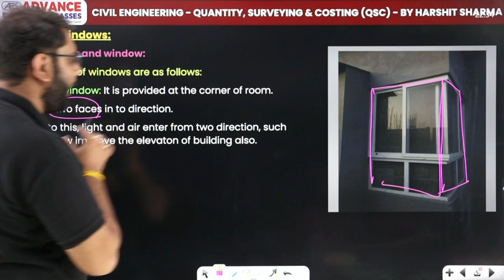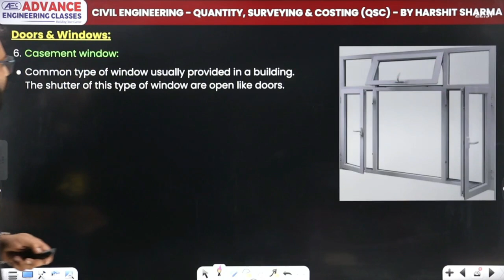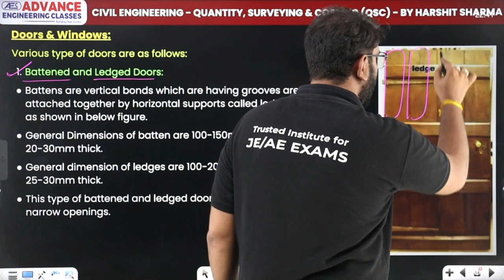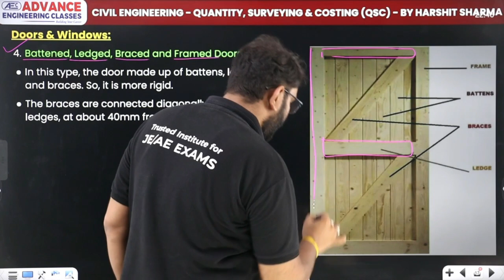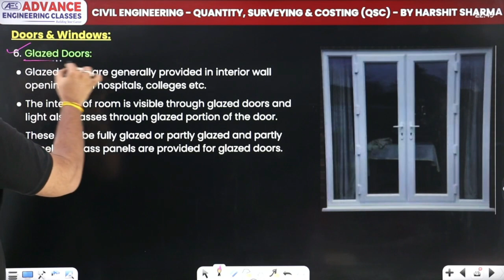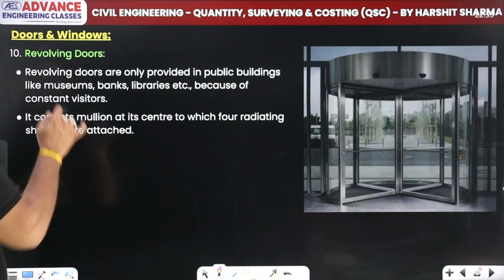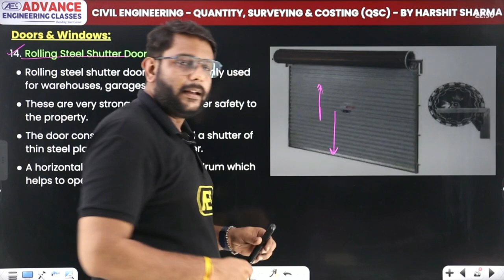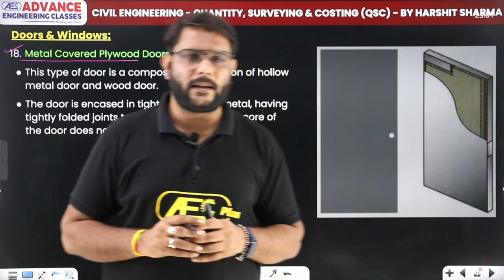Doors & Windows Part 2 - QSC | Civil Engineering | SSC JE 2023/RRB JE 2023/DDA JE 2023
✔️ Subject: Quantity, surveying & costing (QSC)
✔️ Class: Civil Engineering
✔️ Topic Name: Doors & Windows - QSC | Civil Engineering | SSC JE 2023/RRB JE 2023/DDA JE 2023
✔️ Topics Covered In This Video (By Harshit Sir):  In this video, Harshit sir discuss about the Building Bye-Laws topic of QSC subject of Civil Engineering under Target Series which is useful for SSC JE 2023, RRB JE 2023 & Other AE/JE Exams. So if you want to prepare for SSC JE & RRB JE exams this video is really useful. We will cover the entire syllabus, strategy, updates, and notifications which will help you to crack the SSC JE & RRB JE Examination. During the session, our Educators will be sharing a lot of Tips and Tricks to crack the exam. Aspirants who are preparing for their Exams will be benefited from this channel. Harshit sir's classes have helped thousands of students learn and achieve their goal in Civil Engineering.
00:00 Introduction
01:07 Corner window - Types of windows
02:12 Gable window
03:08 Dormer window
04:02 Bay window
04:44 Clerestory window
05:23 Casement window
06:37 Sash or glazed window
07:12 Some different types of windows
08:50 Battened & Ledged doors - Types of doors
10:28 Battened, Ledged & Braced doors
11:31 Battened, Ledged & Framed doors
13:15 Battened, Ledged, Braced & Framed doors
14:14 Framed & Panelled doors
16:40 Glazed doors
17:45 Flush doors
19:01 Hollow core & cellular core flush door
19:22 Louvered doors
20:11 Wire gauged doors
20:48 Revolving doors
21:42 Sliding doors
22:31 Swing doors
23:25 Collapsible steel doors
24:11 Rolling steel shutter doors
25:03 Mild steel sheet doors
25:40 Corrugated steel sheet doors
26:09 Hollow metal doors
26:50 Metal covered plywood doors
28:59 Overview

door jamb
wood around door frame called
what is the piece of wood at the bottom of a door called
door jamb replacement
types of doors for home
types of doors pdf
types of doors and windows in building construction pdf
types of doors and windows in civil engineering in hindi
what are various types of doors and windows explain with neat sketches
types of doors opening
doors and windows in india
doors and windows in building construction pdf
doors and windows pdf
doors and windows in building construction ppt
location of doors and windows in building construction
what are functions of doors and windows
window definition in civil engineering
house doors and windows
qsc full form in civil engineering
quantity surveying and costing
rrb je syllabus
estimating and costing lectures pdf download
estimation and costing courses online free
estimation course in civil engineering
quantity surveying and costing in hindi
methods of estimation in statistics pdf
estimate and its types lectures pdf download
detailed estimate definition
types of estimates pdf
purpose of detailed estimate
qsc mcqs